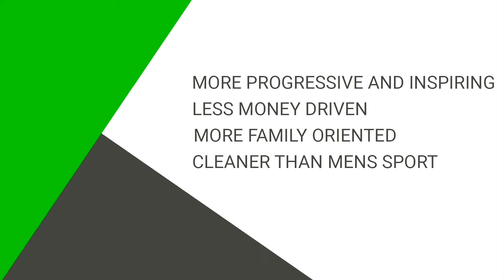The Future is Female (Sports)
A newly released Nielsen survey (51% of those polled were male) indicated that 84% of sports fans (across 8 key global markets including the U.S. and U.K.) hold an interest in women’s sports. While interest in watching female competition is greatest when tethered to a male sporting event (think: MMA, tennis), 45% of those polled said they would consider attending a women’s sporting event and 46% said they would watch women’s sports more regularly, if they were more readily available on broadcast television (i.e. not an OTT service). Those supportive of women’s sports say they’re “more progressive and inspiring, less money-driven, more family-oriented and cleaner than men’s sports.”